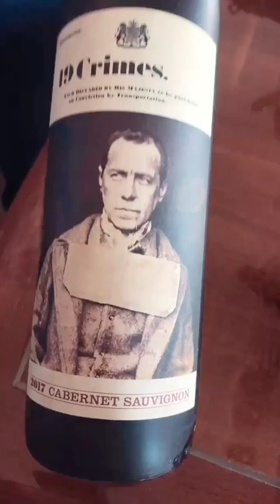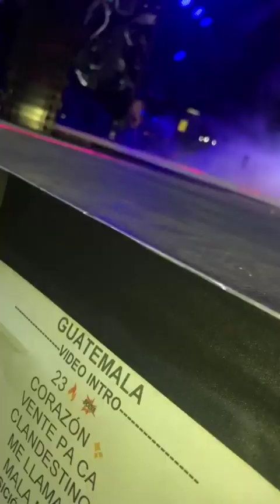MALUMA @MALUMA INSTAGRAM STORIES COMPILATION 11 DE DICIEMBRE DEL 2018